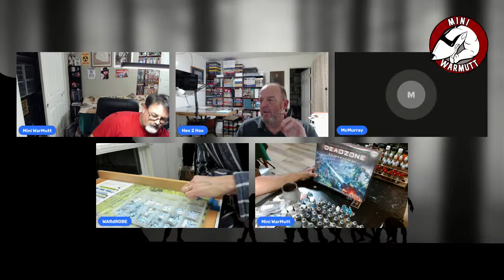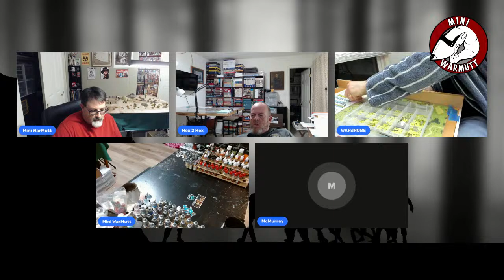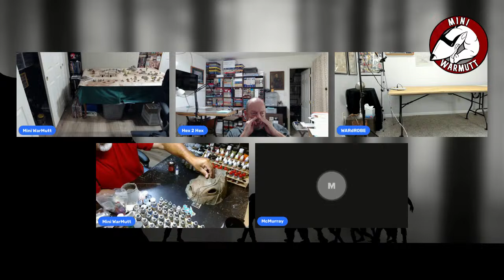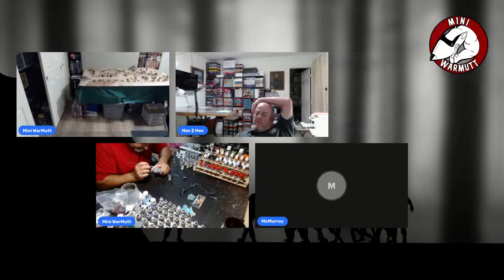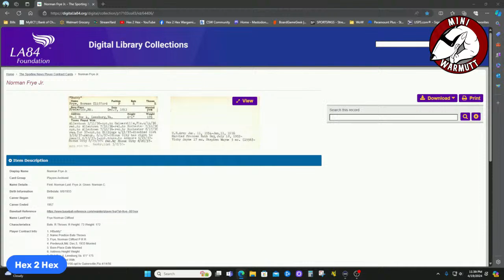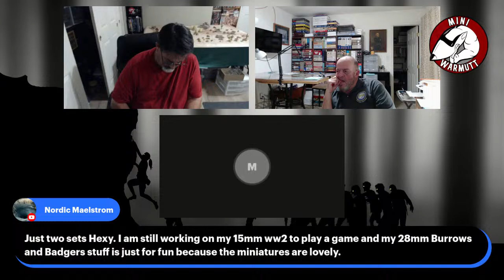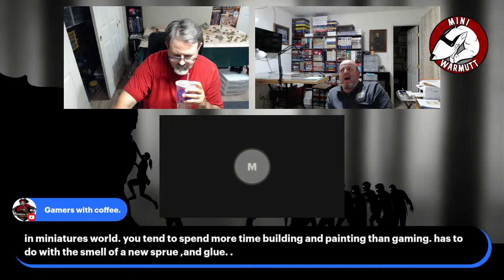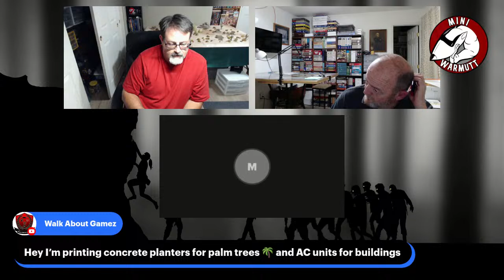Build and Chat Miniature Wargaming Terrain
Hey miniature wargamers! I'm in the mood to build some MDF buildings for the tabletop. Stop and say "Hi" if you like.